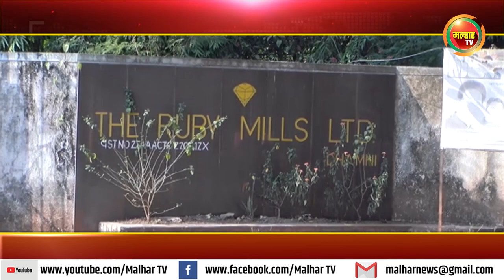रुबी मिल कामगारांनी भारतीय जनता जनरल कामगार संघटनेचे नेतृत्व स्वीकारले !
खालापूर तालुक्यातील धामणी गावाच्या हद्दीतील रुबी मिल येथील कामगारांनी भारतीय जनता कामगार संघटनेचे नेतृत्व स्वीकारले ,या युनिटच्या नामफलकाचे उद्घाटन भाजप जिल्हाध्यक्ष तथा आमदार प्रशांत ठाकूर यांच्या हस्ते करण्यात आले. यावेळी आमदार प्रशांत ठाकूर यांनी कामगारांना न्याय हक्कासाठी त्यांच्यासोबत असणार असल्याचे सांगितले,